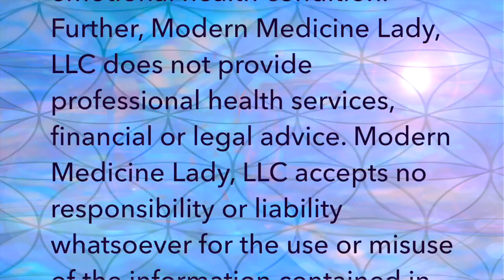Tapping For Fuller and Easier Breath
This is video is to support the expansion of your breath and lung capacity. By tapping and relaxing this lets you take some time to breathe mindfully to allow your breathing to become fuller and easier for you.

⭐ Link to ALL the THINGS

All participants agree to take complete responsibility for their use of it. “I agree that except in the case of gross negligence or malpractice, I or my representative(s) agree to fully release and hold harmless Rev. Jennifer Elizabeth Moore from and against any and all claims or liability of whatsoever kind or nature arising out of or in connection with my session(s). I agree to assume and accept full responsibility for any and all risks associated with viewing this Youtube Channel and using EFT as a result of viewing this YouTube Channel. I understand that if I choose to use EFT, it is possible that emotional and/or physical sensations or additional unresolved memories or issues may surface which could be perceived as negative side effects. Physical or emotional material may continue to surface after using EFT thus indicating other issues may need to be addressed. Should I choose to use EFT, I understand it is my full responsibility to pursue any necessary professional medical help I need."